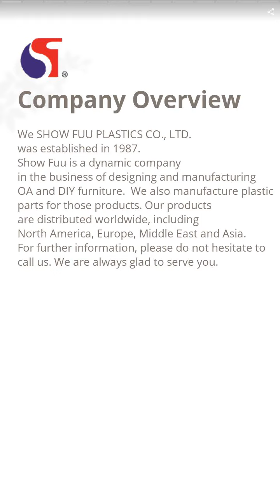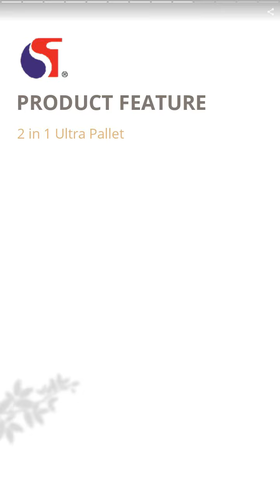Classic Style Dining Chair | SHOW FUU PLASTICS CO., LTD. | Taiwantrade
We SHOW FUU PLASTICS CO., LTD.
was established in 1987.
Show Fuu is a dynamic company
in the business of designing and manufacturing OA and DIY furniture.  We also manufacture plastic parts for those products. Our products
are distributed worldwide, including
North America, Europe, Middle East and Asia.
Company Overview

00:00:00 SHOW FUU PLASTICS CO., LTD.
00:00:07 We SHOW FUU PLASTICS CO., LTD. was established in 1987. Show Fuu is a dynamic company in the business of designing and manufacturing OA and DIY furniture. We also manufacture plastic parts for those products. Our products are distributed worldwide, including North America, Europe, Middle East and Asia. For further information, please do not hesitate to call us. We are always glad to serve you. Company Overview
00:00:14 -Sales Department -R&D Department -Mold tooling Department -Injetcion Department -Q&C Assembly Department Intergarted Service
00:00:21 PRODUCT COLLECTION
00:00:28 Classic Style Dining Chair
00:00:42 WHEELED WASTE BIN
00:00:49 WHEELED WASTE BIN
00:00:56 2 in 1 Ultra Pallet
00:01:03 2 in 1 Ultra Pallet
00:01:10 WORK FURNITURE SERIES
00:01:17 Folding Table / Kids Furniture
00:01:24